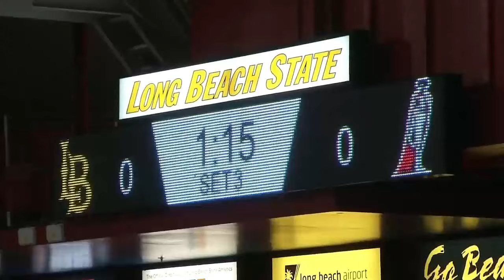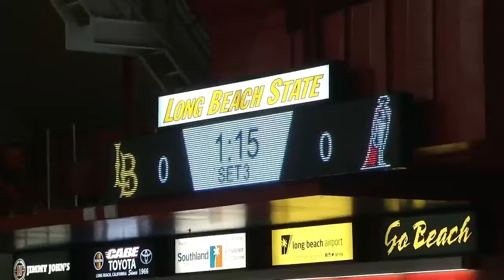#15 Cal State Northridge vs #1 Long Beach State | College Men Volleyball 04/05/2024